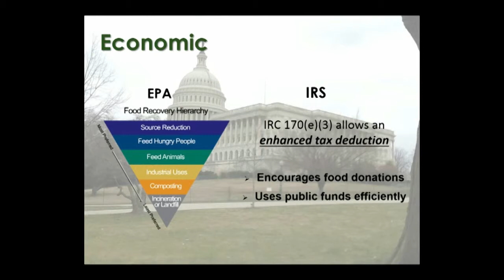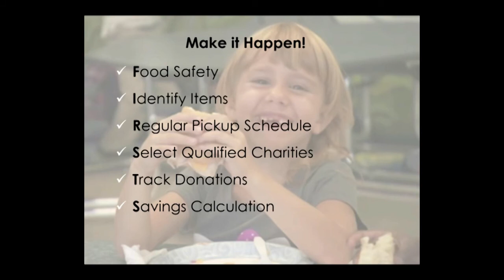Jim Larson Food Donation Connection Food Waste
Jim Larson directs program development for Food Donation Connection (FDC), LLC.  Since joining FDC in 1998, Jim has been instrumental in the growth of FDC’s Harvest Program, which coordinates donations of prepared perishable food to local non-profit organizations nationwide. He implemented Harvest Programs for YUM! Brands, Darden Restaurants, The Cheesecake Factory, and Chipotle Mexican Grill, and is working with donors to establish donation programs in the United Kingdom.

In this presentation, Jim explains how FDC has been able to coordinate 360 million pounds of food donations in over 22 years with food companies large and small without having a food borne illness attributable to its food donation.

The presentation was featured on the “Supermarkets, Restaurants, & Food Service Companies Reducing Food Waste” webinar on September 24, 2014.  To download the presentations and other materials, please

Additional information:
31% of food that is available at supermarkets, restaurants, dining halls, and in households goes uneaten. Across the country, supermarkets, restaurants, and food service companies are adopting innovative new approaches to reduce the amount of food that goes unsold, recover more wholesome unsold food to donate to people who need it, and recycle food discards for energy generation or composting. Stores are even coming up with new incentives to convince consumers to buy "ugly" produce.
The second webinar in the U.S. Food Waste Challenge Webinar series features food industry and non-profit leaders talking about how they are dealing with food waste.  The presentations include information on the Bill Emerson Good Samaritan Food Donation Act, liability protection for food donation, the food recovery hierarchy, and innovative ways to keep retailer food waste out of landfills.